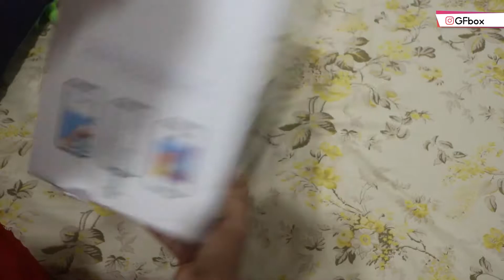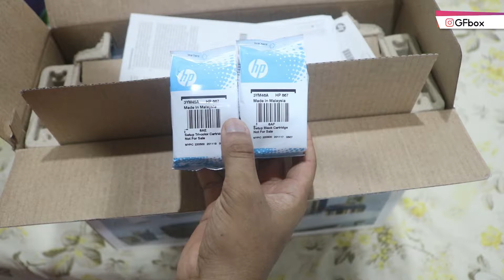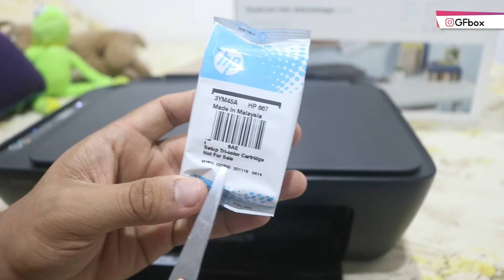HP DESKJET INK ADVANTAGE 2774: IMPRESSORA BOA COM ÓTIMO CUSTO BENEFÍCIO em 2021 [UNBOXING/MONTAGEM]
📦 Unboxing da Impressora HP DESKJET INK ADVANTAGE 2774 que é barata, tem uma vantagem incrível para ser o melhor custo beneficio.